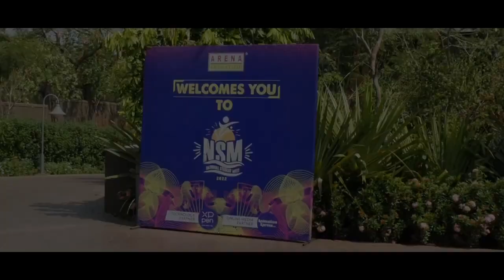The National Students Meet 2022 | Arena Animation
The NSM 22 was truly OSM!

The National Students’ Meet 2022 by Arena Animation was an event to remember.

The National Students' Meet 2022 held in Goa was definitely one for the books! We would like to take to thank all the experts for sharing their valuable experiences with our students. The sessions conducted were super fun and interactive. The insights shared by industry experts were encouraging and provided great guidance to the students. There were no stones unturned for the entertainment of our students which included workshops, small competitions, dance, etc.

We would also like to thank all our students for attending, participating, and making NSM a success. These events are a chance to showcase creativity and talent, interact with peers and industry experts, and truly empower our students to be the best they can be.

Looking forward to having more participation, enthusiasm, and creating fun memories at the next National Students' Meet!